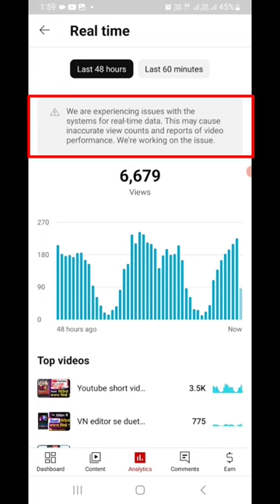we are experiencing issues with the system for real time data /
we are experiencing issues with the system for real time data / shortvideo Swar Santosh